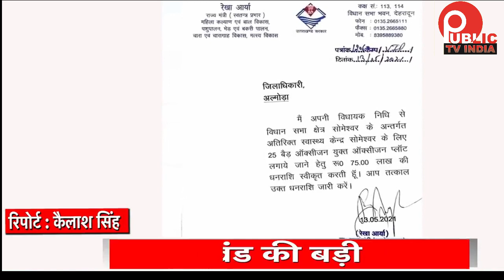Uttrakhand Bulletin : दिनभर की बड़ी खबरें देखें